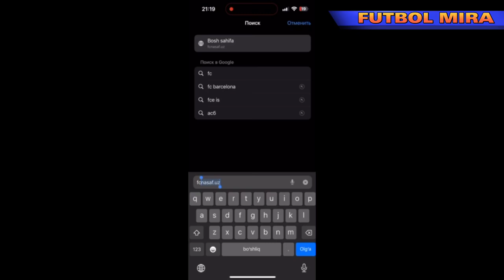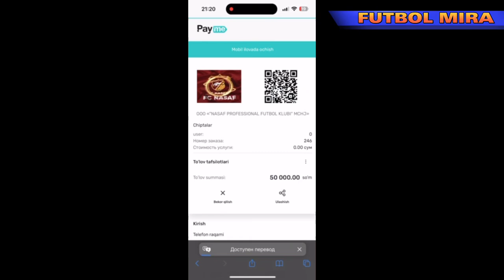UZBEKISTAN vs AVSTRALIYA. JAXON CHEMPIONATI UCHUN. NASAF TURON CHIPTALAR VA JONLI EFIR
Assalomu alaykum Futbol xabarlarining
Birinchilardan Bulib Xavola Etuvchi Kanal
FUTBOL MIRA !
Kanalga Obuna Bulishni Unutmang

SPETSIYA, SPEZIA, SPEZ, ELDOR SPETSIA, ELDOR SPETSIYA, ELDOR SPEZIA, SHOMURODOV SPETSIA,
SHOMURODOV GOL, JONLI EFIR,
JONLI EFIR SPETSIA VERONA,
NAVBAXOR, NAMANGAN, NASAF
ANDIJON, NEFCHI, NEFTCHI, TURON, PAXTAKOR, SUPPERLIGA, U 20
U 20 TERMAJAMO, U 20 O'ZBEKISTON,
U 20 O'ZBEKISTON INDONEZIYA
O'ZBEKISTON INDONEZIYA JONLI EFIR
UZB INDONEZIYA,

FUTBOL MIRA !

Eldor Shomurodov
Jololidddin Masharipov AL NASIR
COCA COLA SUPPER LIGASI
O"ZBEKISTON CHEMPIONATI
O'ZBEK FUTBOLI
NAVBAXOR PAXTAKOR
NAVBAXOR NASAF
NAVBAHOR SUG'DIONA
NAVBAHOR NEFTCHI
NAVBAHOR ANDIJON
NAVBAHOR METALLUG
NAVBAHOR SURXON
NAVBAHOR BUNYODKOR
NAVBAXOR OLIMPIK
NAVBAHOR AGMK
NAVBAXOR CHEMPION
SAMUVEL BABAYAN
TEMUR XO'JA
SHOXRUZ NORXONOV
JAMSHID ISKANDEROV

KRIATIV SPORT,
TEZKOR SPORT,
FUTBOL MIRA ,
FUTBOL XABARLARI,
FUTBOL YANGLIKLARI,
Tezkor xabar,
Futbol olami,
Futbol dunyosi,
Futuzb,
Futbol Time,
Futbol news,
Futbol uz,
Futbol tv,
JAXON futboli,
Osiyo Futboli,
Yevropa Futboli,
Sport tv,
Uzreport tv,
Match tv,
SHOMURODOV GOL ,
JONLI EFIR ,
SPETSIA JONLI EFIR NIVE,
Futbol kamediya,
Futbol prikol,
Futbol maydoni,